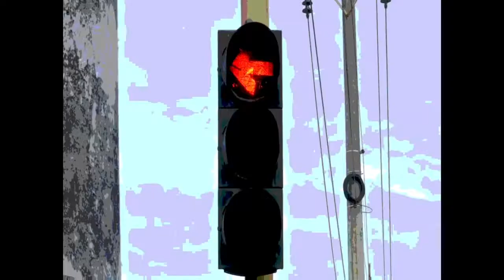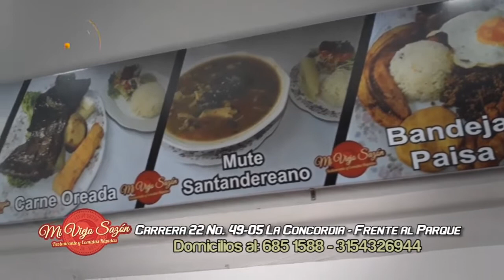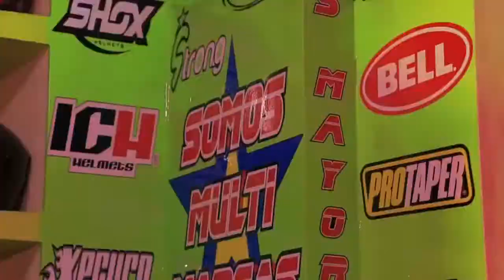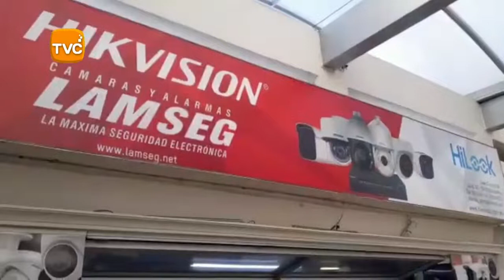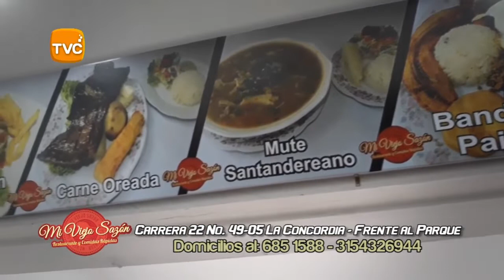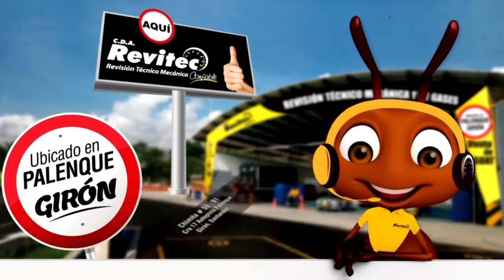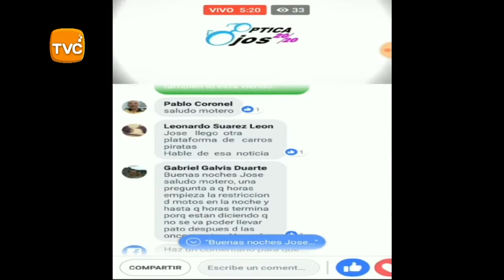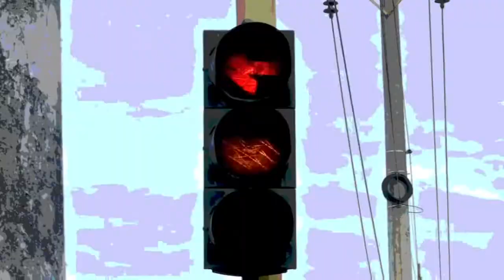IMPACTO Lunes 6 de Mayo